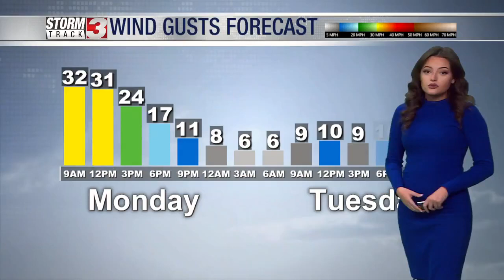Windy forecast for Monday as gusts reach into the 30's